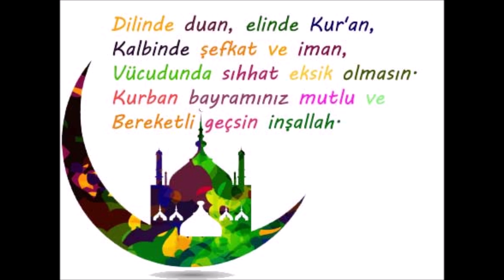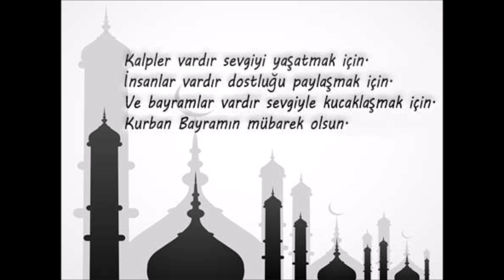KURBAN BAYRAMI KOMİK RESİMLER / 2022 BAYRAM MESAJLARI #2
kurban bayramı bu sene de hac mevsimine denk geldi,
2019 kurban bayramı hangi gün,
2019'un kurban bayramı ne zaman,
2019'un kurban bayramı hangi gün,
oğuzhan uğur kurban bayramı,
2019'un kurban bayramı hangi tarihte,